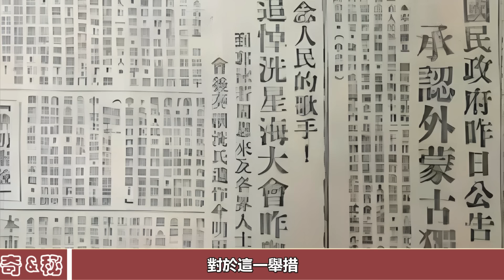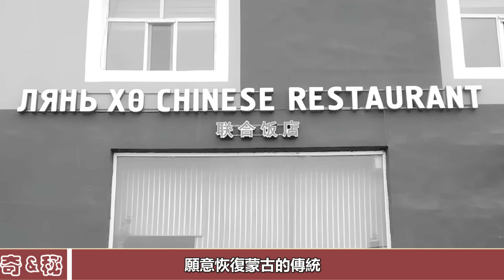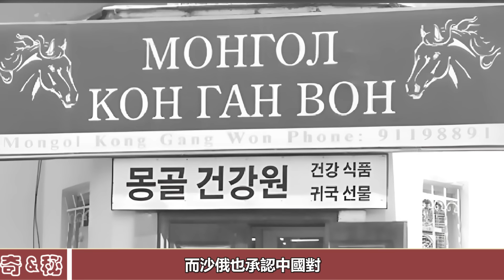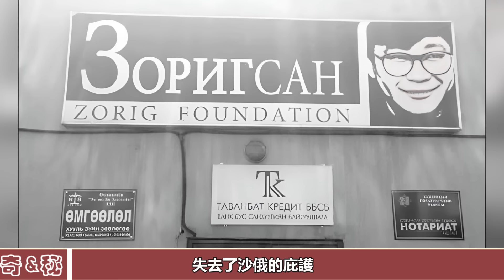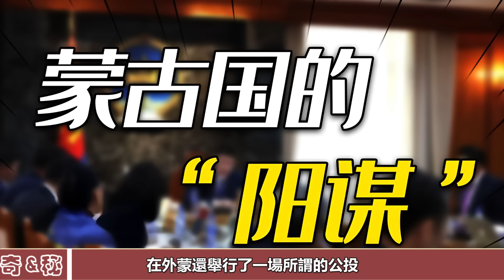蒙古國宣布即將恢復傳統蒙文，與中國內蒙一致，這到底是何種目的？蒙古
蒙古國宣布即將恢復傳統蒙文，與中國內蒙一致，這到底是何種目的？